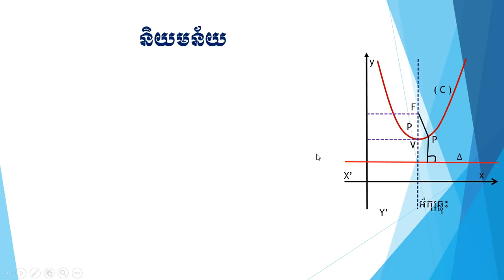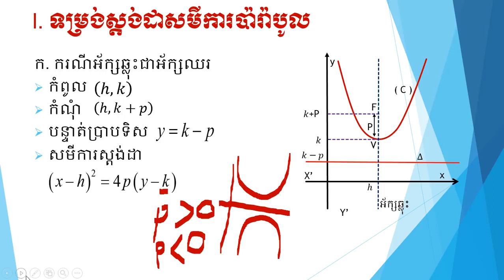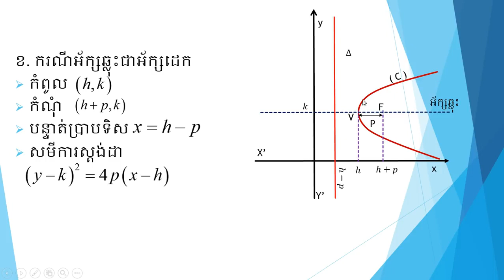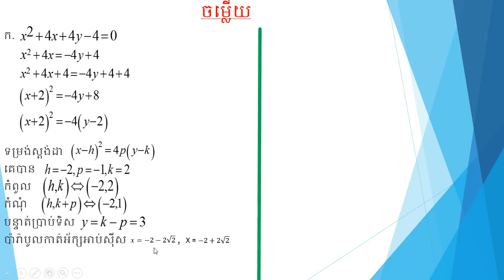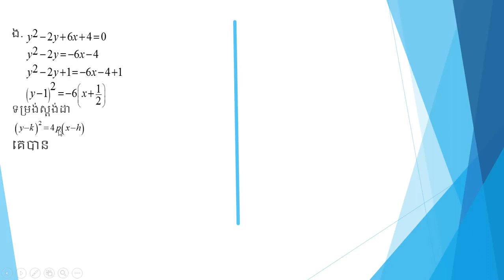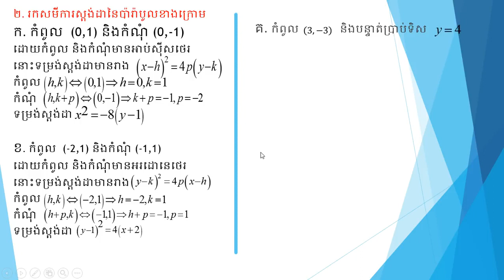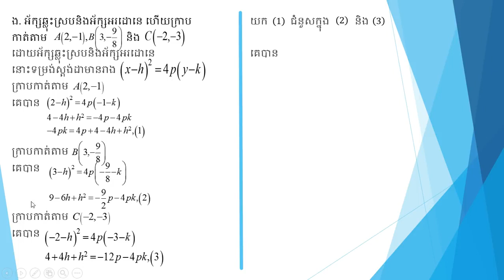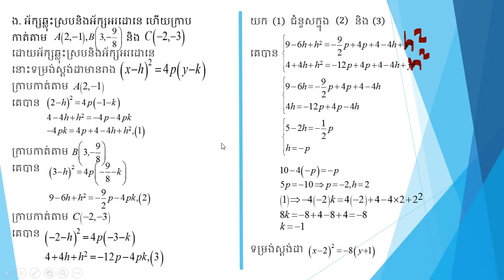កោនិច ¦ ប៉ារ៉ាបូល ¦ Parabolic ¦ គណិតវិទ្យាថ្នាក់ទី១២